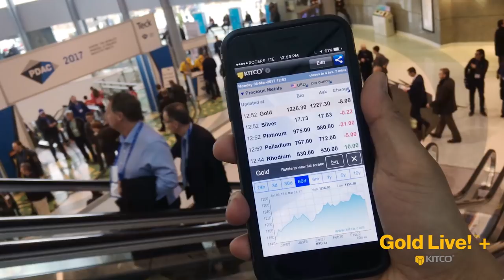The World Is Going Cashless - Gerald Celente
A new paradigm shift in support of cryptocurrencies means the world is going digital, says Gerald Celente, publisher of the Trends Journal.

In an interview with Kitco News, Celente said that digital currencies like bitcoin will continue to gain popularity because people have lost faith in fiat currencies.

“It’s a populist generation’s gold,” Celente said, referring to cryptocurrencies, “when the next financial crisis comes, you’re going to see people going into safe-haven assets; they’re going to go into gold and they’re going to go into bitcoin.”

Speaking on gold, Celente said that momentum behind the yellow metal is dependent on the dollar’s strength.

“We see gold becoming bullish when it breaks over $1,400 [an ounce] and the mid-$1,400’s, which it hasn’t done in years, so it’s still in that trading range,” he said, “we don’t see a big downside risk in gold.”